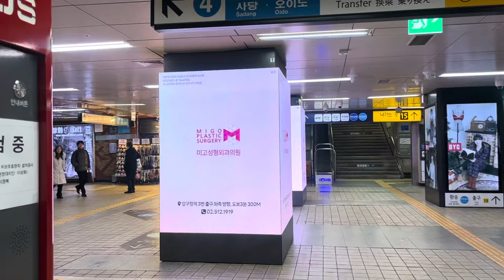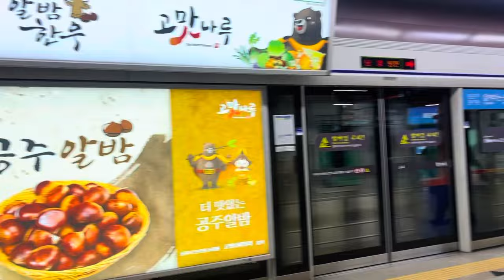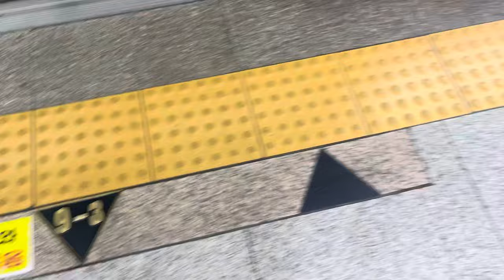How you Ride Subway In seoul | Traveling In Seoul South korea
Seoul Subway |How to Ride the Subway In seoul